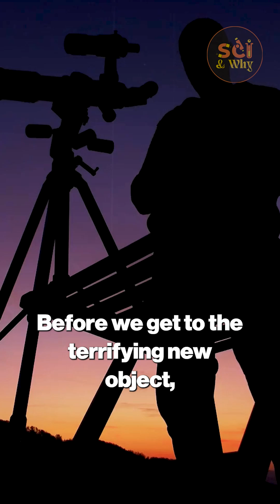Comet ATLAS: The Bright Promise That Shattered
What if the truth about our first real interstellar visitor is being kept secret? 👽
 In this episode, Joe Rogan dives deep into the mystery of 3I/ATLAS, the object that flew past Mars in 2025—and the shocking silence from NASA and ESA since then. Was it just a comet, or something much more advanced?
Discover how scientists, space engineers, and data analysts are uncovering clues hidden in Mars orbiter data, the missing images, and faint radio signals that might rewrite what we know about alien technology and interstellar travel.
From the story of ‘Oumuamua to 2I/Borisov, and now 3I/ATLAS, this video explores the cutting edge of science, technology, and the hunt for extraterrestrial intelligence—with cinematic visuals and powerful narration.